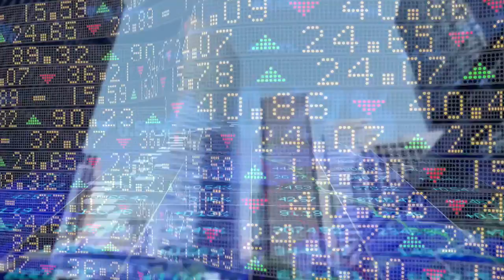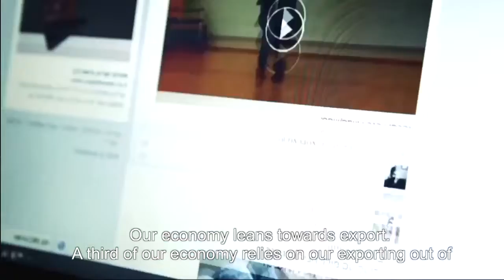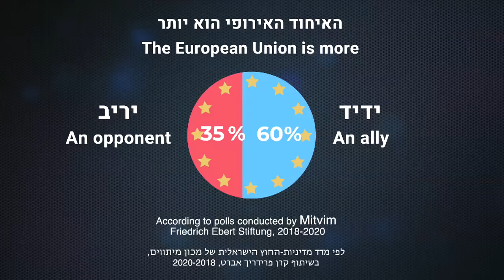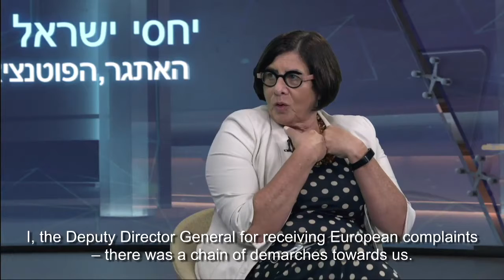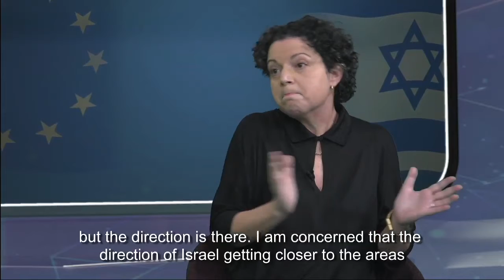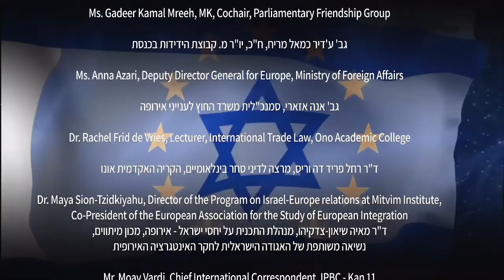Europe-Israel Relations: Tapping the Potential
Recording of the conference on October 27th 2020, including complete Hebrew/English subtitles

In cooperation with Raanan Eliaz

Participants / משתתפים:

Dr. Florian Hermann, MdL, Minister, Head of the State Chancellory, Bavaria
ד"ר פלוריאן הרמן, שר, ראש נגידות המדינה, בוואריה

Mr. Tzachi Hanegbi, MK, Minister of Settlement Affairs
מר צחי הנגבי, ח"כ, שר ההתיישבות

Mr. Alon Schuster, MK, Minister of Agriculture and Rural Development
מר אלון שוסטר , ח"כ, שר החקלאות ופיתוח הכפר

Mr. Dan Meridor, Former government minister and Deputy Prime Minister
מר דן מרידור, שר וסגן ראש הממשלה לשעבר

Mr. Markus Ferber, MEP, Chairman of the Hanns Seidel Stiftung
מר מרקוס פרבר, חבר הפרלמנט האירופי, יו"ר קרן האנס סיידל

Ms. Gitta Conneman, MdB, Deputy Head of CDU, CSU Parliamentary Group, Bundestag
גב' גיטה קונהמן, חברת הבונדסטאג, סגן ראש מפלגת CDU וחברת קבוצת CSU

Ms. Gadeer Kamal Mreeh, MK, Cochair Parliamentary Friendship Group
גב' ע'דיר כמאל מריח, ח"כ, יו"ר מ. קבוצת הידידות בכנסת

Ms. Anna Azari, Deputy Director General for Europe, Ministry of Foreign Affairs
גב' אנה אזארי, סמנכ"לית משרד החוץ לענייני אירופה

Dr. Rachel Frid de Vries, Lecturer, International Trade Law, Ono Academic College
ד"ר רחל פריד דה וריס, מרצה לדיני סחר בינלאומיים, הקריה האקדמית אונו

Dr. Maya Sion-Tzidkiyahu, Director of the Program on Israel-Europe relations at Mitvim Institute
Co-President of the European Association for the Study of European Integration
ד"ר מאיה שיאון-צדקיהו, מנהלת התכנית על יחסי ישראל - אירופה, מכון מיתווים,
נשיאה משותפת של האגודה הישראלית לחקר האינטגרציה האירופית

Mr. Moav Vardi, Chief International Correspondent, IPBC - Kan 11
מר מואב ורדי, עורך חדשות החוץ - כאן 11

Hosts and Organizers / המארחים והמארגנים:

Ms. Julia Obermeier, Resident Representative, Hanns Seidel Stiftung, Israel
גב' ג'וליה אוברמאיר, נציגת קרן האנס סיידל בישראל

Harriet Gimpel, Project Manager, Translating & editing services
גב' הריאט גימפל, פרוייקטורית, שרותי עריכה ותרגום

Mr. Raanan Eliaz, Founding Director, organizations promoting Europe-Israel relations
מר רענן אליעז, יזם ומייסד ארגונים בינ"ל לקידום יחסי ישראל-אירופה